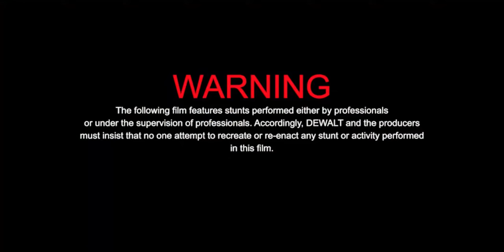DEWALT® STRONG MAN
It doesn't get any tougher.
Watch Tomas Zejda take on Terry Hollands in this awesome new film from extreme.